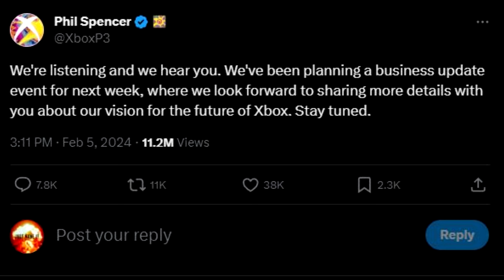The Truth about Phil Spencer